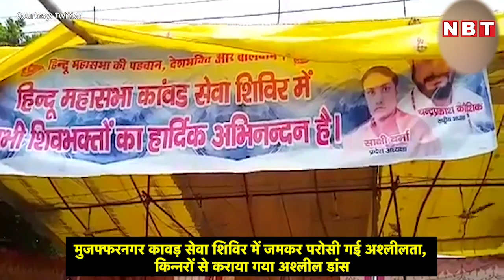VIDEO: मुजफ्फरनगर कावड़ सेवा शिविर में किन्नरों से कराया गया अश्लील डांस